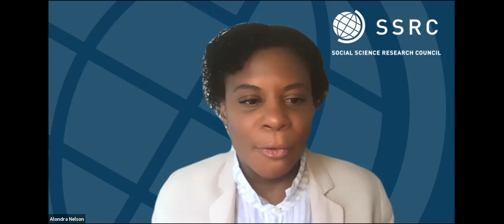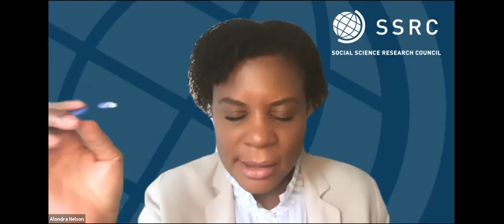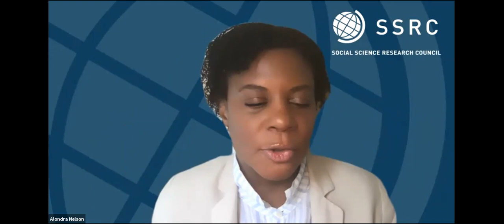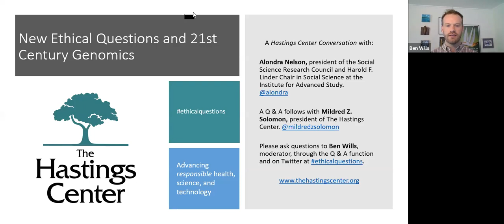New Ethical Questions and 21st Century Genomics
After the atrocities of Nazi medical experimentation, the Nuremburg Code of the 1940’s established the importance of voluntary, informed consent by research participants. The Belmont Report of the 1970’s, as well as the original ethical, legal, and social implications (ELSI) framework of the Human Genome Project beginning in the 1990s, added additional guidance. Yet recent and emergent developments in genetics and genomics are posing challenges to these conventional ethical paradigms. Drawing from the examples of direct-to-consumer DNA testing and ancient DNA research, Alondra Nelson, president of the Social Science Research Council and a professor at the Institute for Advanced Study in Princeton, who is a Hastings Center fellow, considers some of the new ethical questions facing scholars, policy-makers and the public and suggests some perspectives that might be more apt for contemporary dynamics.